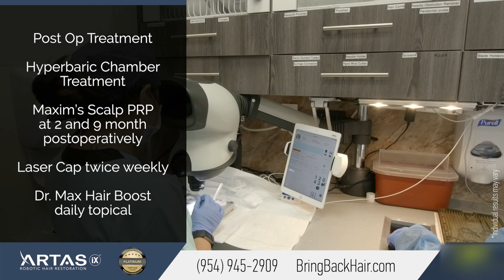Hair By Dr. Max - 1700 Grafts FUE ARTAS Robotic Hair Restoration, Pembroke Pines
Pete from Pembroke Pines came to us at Hair By Dr. Max because he was looking for a permanent hair loss solution.
In his case, Dr. Max Chumak recommended him Artas iX Robotic Hair transplant, which provides permanent results

551 North Federal Highway, suite 800,

Our patient Pete is another happy patient at Hair By Dr. Max, where satisfied patients are a testament to Dr. Max’s surgical skills and experience, use of newest technologies and the gentle care of his staff.